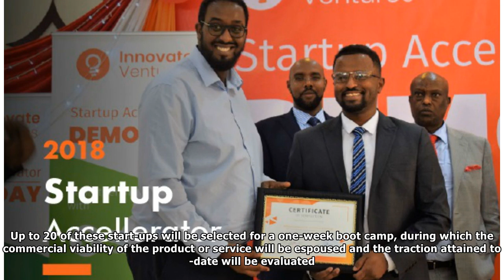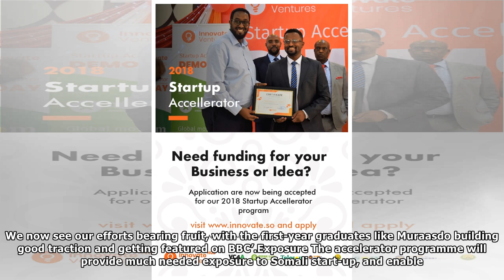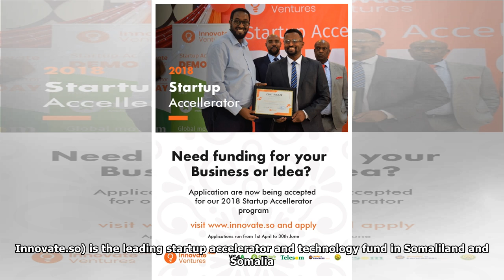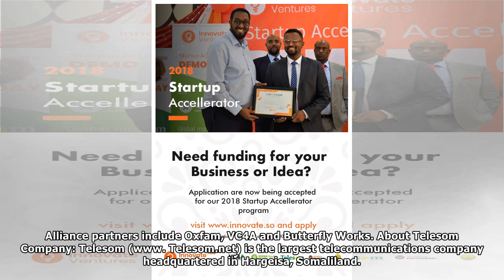Applications open for the third cycle of Innovate Ventures Accelerator in Somaliland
Innovate Ventures (www. Innovate.so) pioneer in the Somali start-up space, has just opened applications for the next round of its Hargeisa-based tech accelerator. To date, the programme has graduated ...